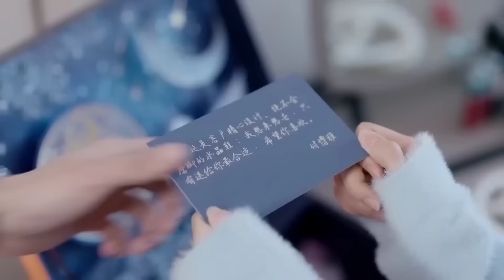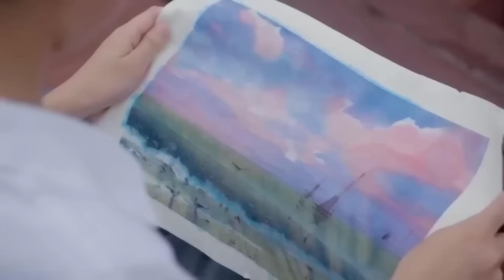CÔ VỢ HỢP ĐỒNG CỦA TỔNG TÀI - Tập 04 | Phim Bộ Ngôn Tình Ngọt Ngào Siêu Hay 2024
✤ Đạo diễn: Sơ Đích Kiến
✤ Diễn viên: La Chính, Lâm Hân Nghi, Dương Trạch
✤ CÔ VỢ HỢP ĐỒNG CỦA TỔNG TÀI kể về câu chuyện của cô nàng Tô Nhan Hề, là người có tính cách lạc quan và mạnh mẽ, có sự nghiệp riêng, một mình chăm sóc người mẹ bệnh nặng. Cũng giống như những người trẻ chăm chỉ khác, cô ấy rất tự lập, và sự lương thiện tốt bụng ấm áp của cô cũng đã truyền cảm hứng năng lượng cho những người xung quanh. Trong khi đó, Cố Tây Thành là người hành động quyết đoán trong sự nghiệp, theo đuổi ước mơ bằng chính năng lực của mình. Tô Nhan Hề bị chị gái song sinh Hạ Cẩm Hề uy hiếp, bắt buộc trở thành bạn gái hợp đồng tổng tài hào môn Cố Tây Thành. Cố Tây Thành vốn muốn giả vờ yêu đương để dỗ ngọt bà nội bị bệnh, nhưng dần bị cô gái Tô Nhan Hề lạc quan vui vẻ này thu hút, hai người sống chung một mái nhà cũng dần tình cảm cũng dần ấm áp. Dưới sự quan tâm tinh tế của Tô Nhan Hề, Cố Tây Thành từng bước tháo xuống vỏ bọc nóng nảy vô tình của mình, lộ ra nội tâm mềm mại.